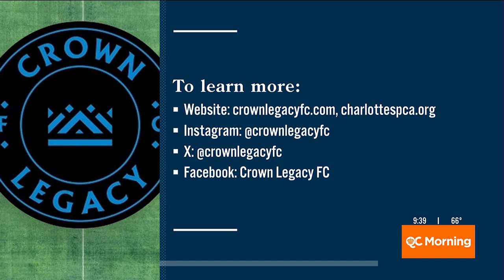Crown Legacy FC hosting ‘Pups at the Pitch’ this weekend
Dogs will get a Crown Legacy FC bandana.